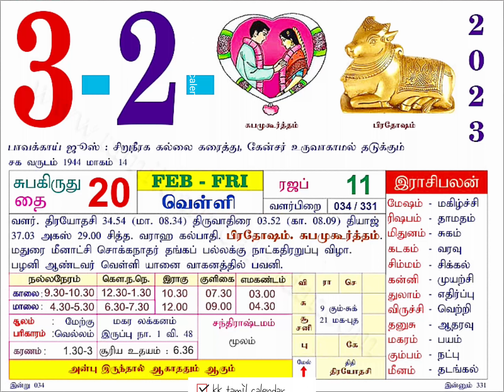Today Rasi Palan | 03/02/23 Friday